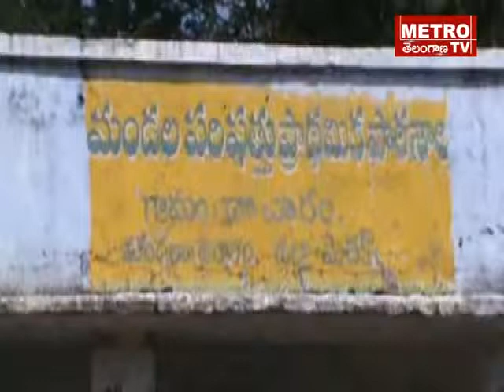MDK DHACHARAM STORY